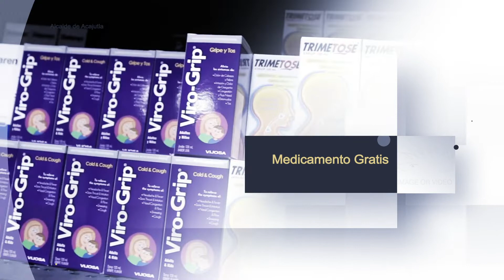Unidad Médica Municipal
Alcalde Benjamín Hernández pone la Unidad Médica Municipal al servicio de los Acajutlenses.